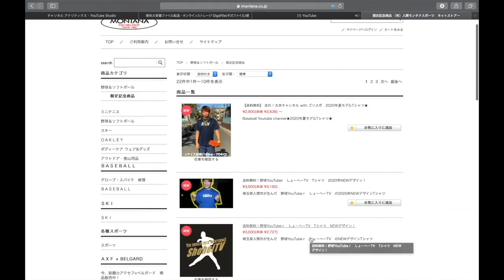【ホームラン対決】聖光学院で1年から4番を打った高校通算59本スラッガーとガチンコ対決したら予想外の展開が起きました。元オリックス 園部聡